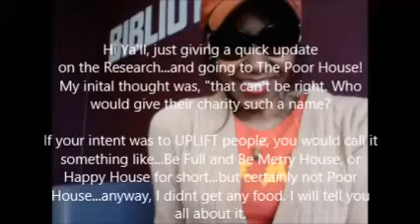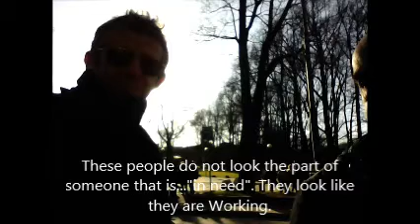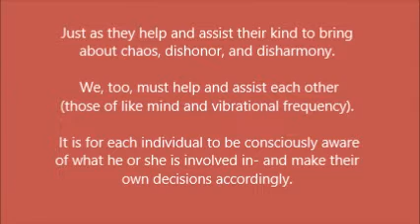April 11, 2014 The Poor House (Norway's Food Issues)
Its not just an expression. Its an actual place! A little update on the research. And an extensive look at Norway's BIG problem - something else running all their organizations, public, private and nonprofit. (Read More)

***and why not share a video and article too!